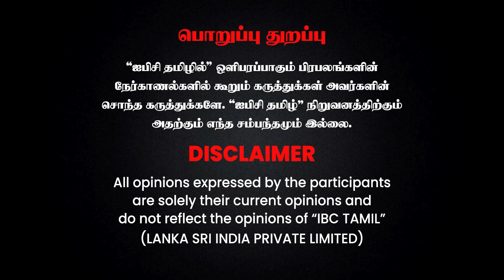Ambedkar சாதி தலைவர் கிடையாது.! - Gana Singer Dhanashekar Interview | IBC Tamil | RN Ravi | Vallalar